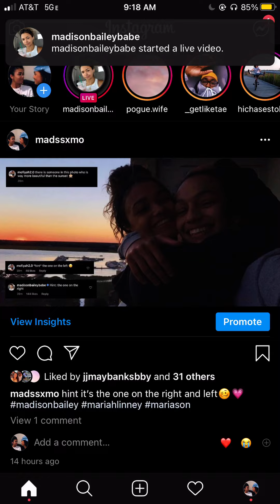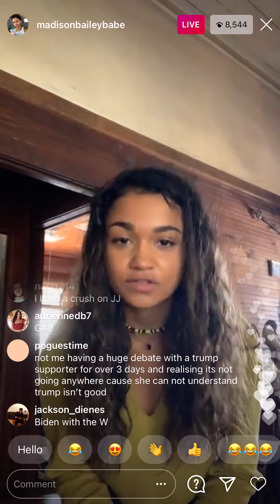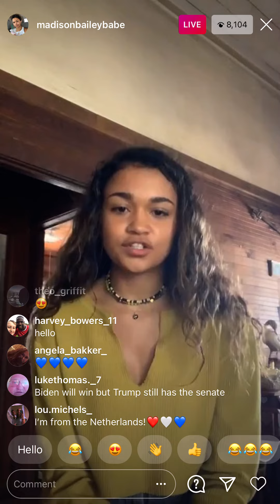Madison Bailey Live 11/6 pt 1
check out part 2 on my channel